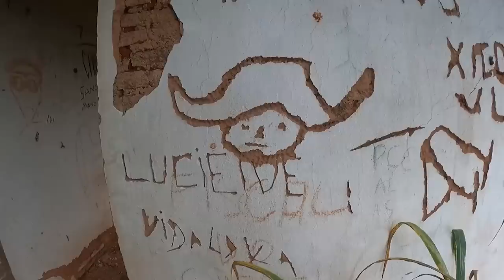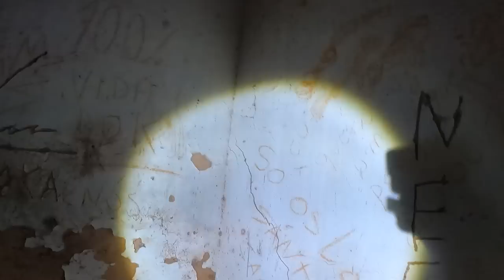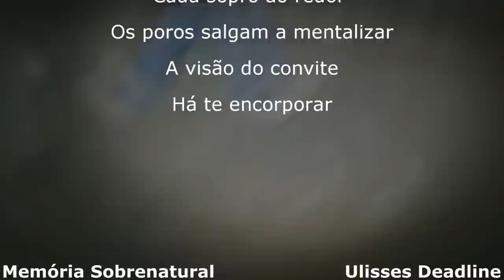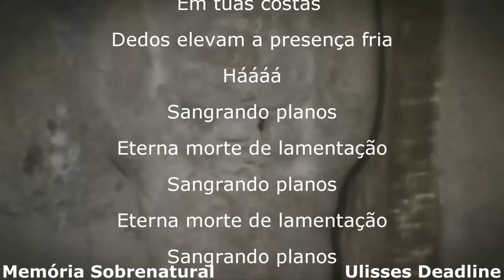Madrugada em assombrações EPÍLOGO